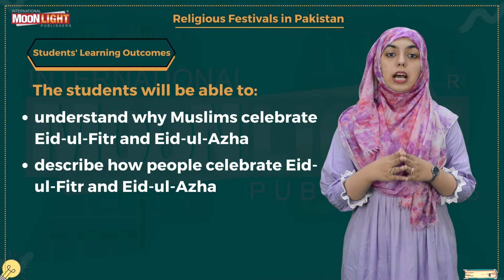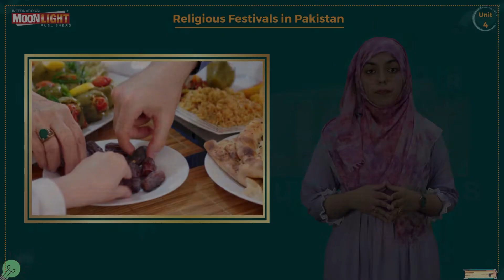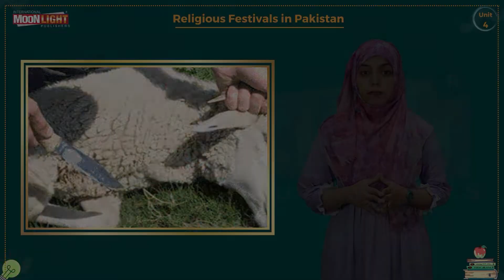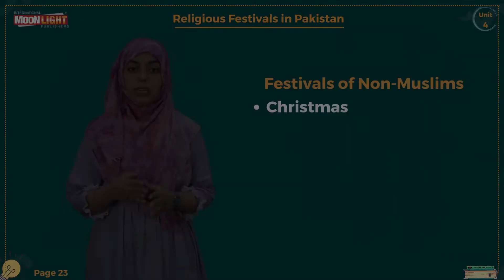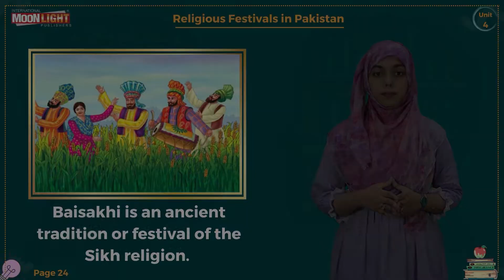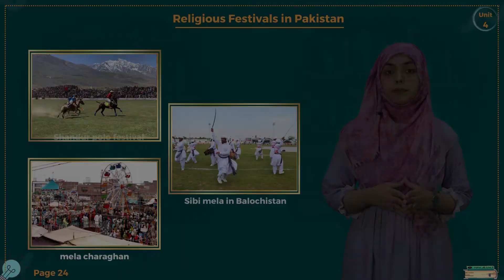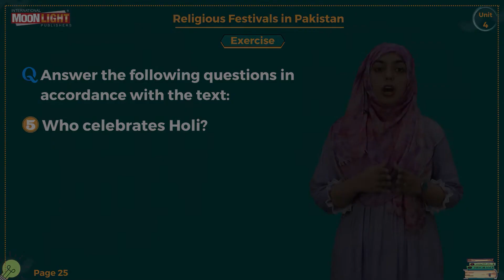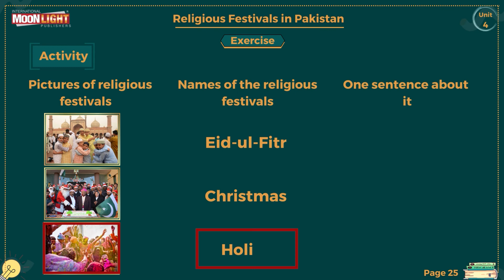SNC General Knowledge Grade 2 Unit 4